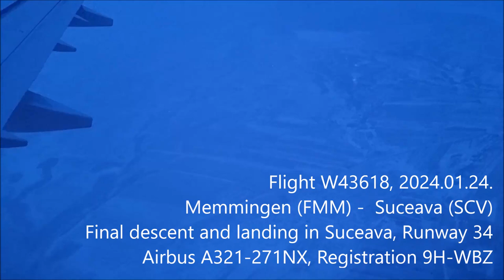Flight W43618, Memmingen (FMM) - Suceava (SCV), Final descent and landing in Suceava (SCV)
Flug W4 3618, Memmingen (FMM) - Suceava (SCV), Landeanflug und Landung in Suceava, Landebahn 34, Airbus A321-271NX, Registration 9H-WBZ
Flight W43618, Memmingen (FMM) - Suceava (SCV), Final descent and landing in Suceava, Runway 34, Airbus A321-271NX, Registration 9H-WBZ